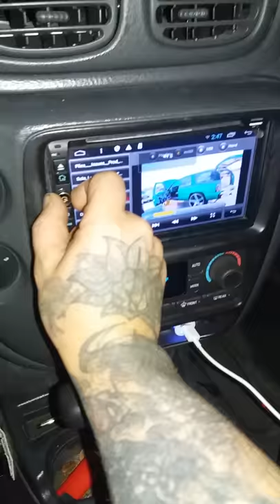Horrible port flex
This is only to show what bad bracing does to boxes